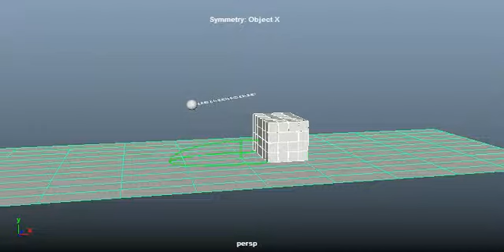ball and chain rough animation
Ethan Garcia